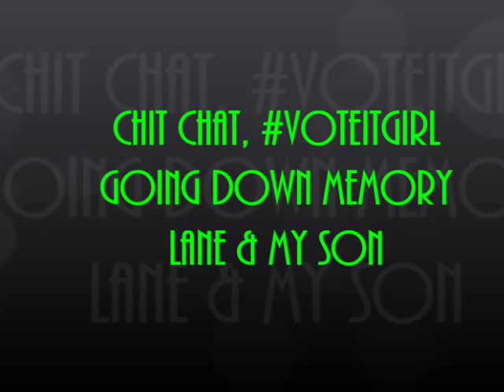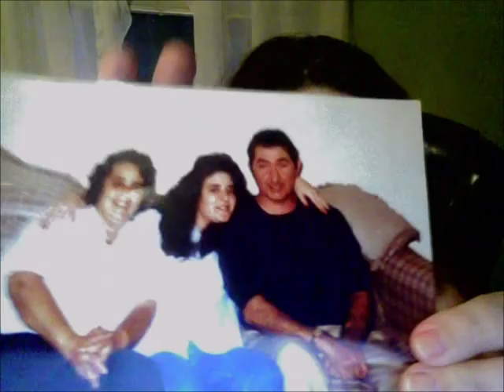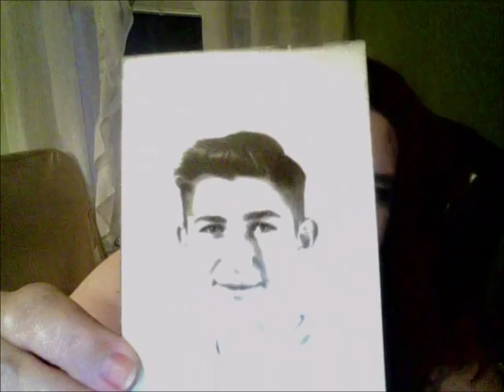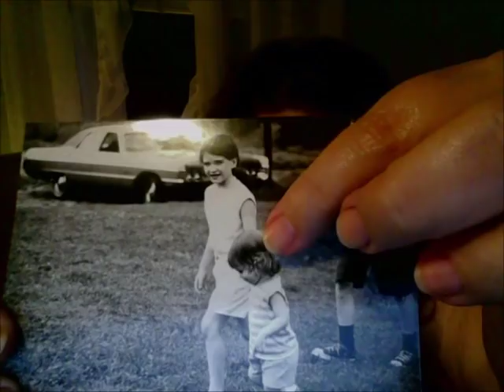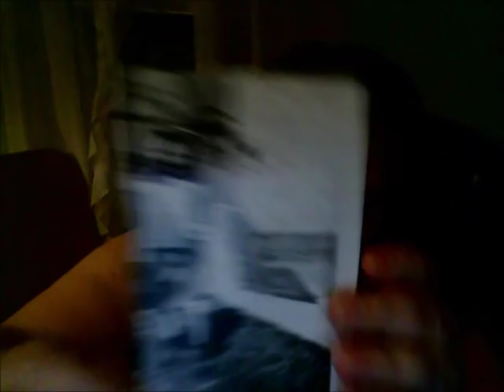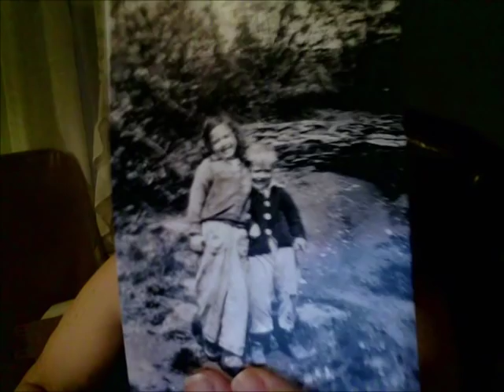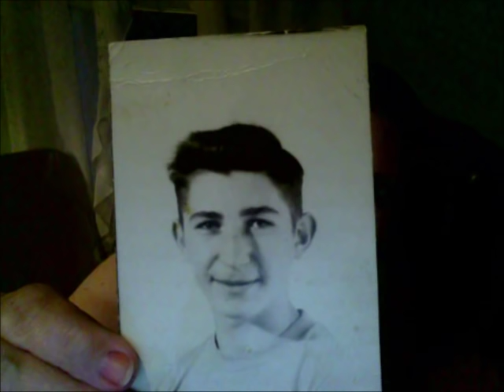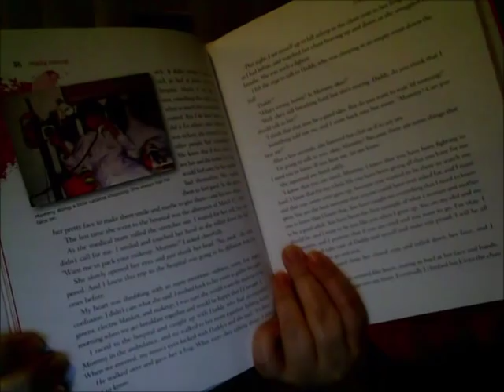Chit Chat , VoteITGirl Contest, Memories & My Son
Hello Beauties, Wanted to have a chat , and also just share somethings with you all. :)